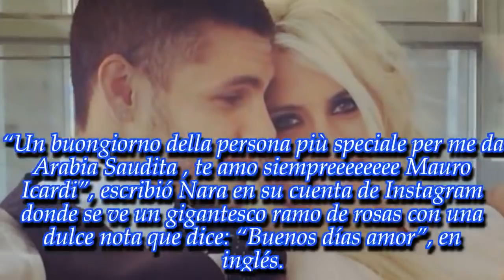¡Un romántico! Mirá el regalo que Mauro Icardi le dio a Wanda Nara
El futbolista se encuentra en Arabia Saudita, de gira con la Selección Argentina, y desde allá tuvo un tierno gesto con su esposa. ¡Fijate qué hizo!